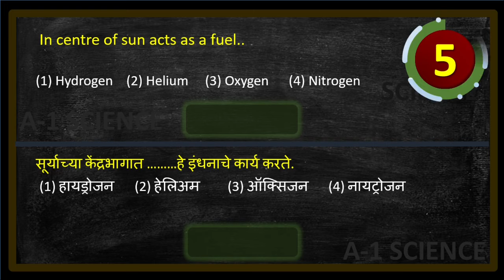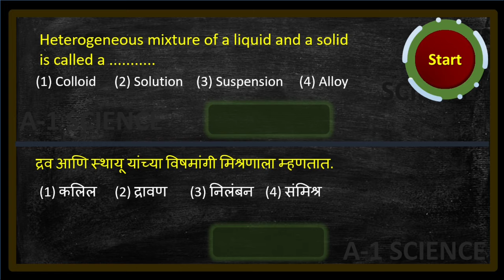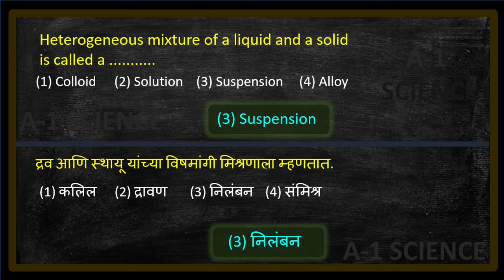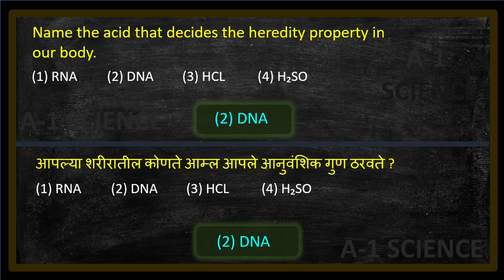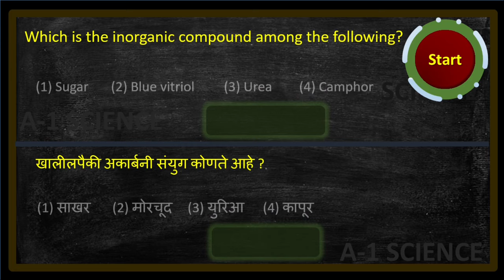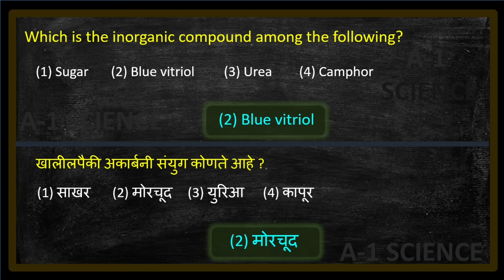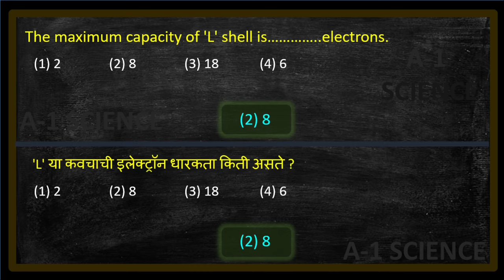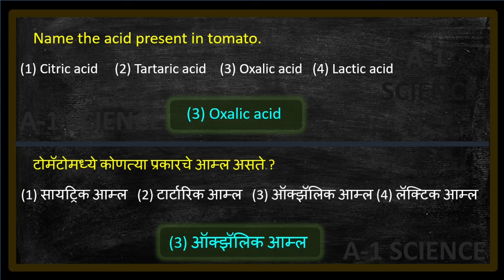NAVODAYA# स्कॉलरशिप#सर्व स्पर्धा परीक्षाNo.05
A-1 Science

Katke_avii